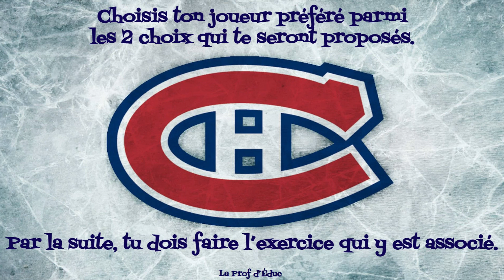TABATA DES CANADIENS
Chanson: Le but de Loco Locass

Vous aimez ?
Ne vous gênez pas pour partager et aller aimer ma page Facebook de La Prof d'Éduc!

Les images ont été prise sur le site de NHL.com.